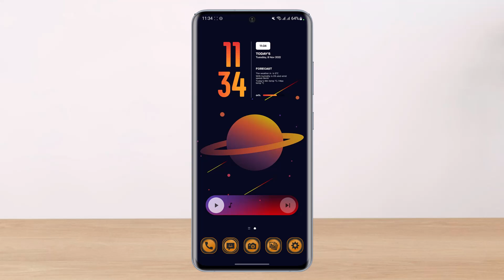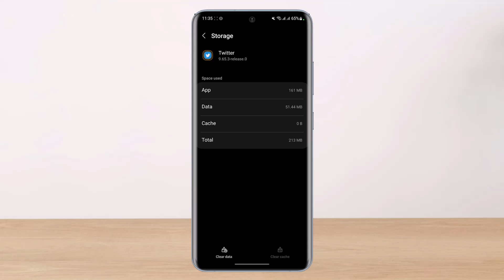How to Fix Follower Count on Twitter !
This video guides you in quick easy steps to fix your follower count on Twitter So make sure to watch this video till the end.

If you've recently renewed your account, it's typical to have erroneous followers and following counts. If it has been longer than that, I advise doing a refresh by signing out and then back into Twitter.

~ Time Stamps:
0:00 Introduction
0:20 Update Twitter App
0:44 How to Fix Follower Count on Twitter
1:50 Outro: Final Verdict